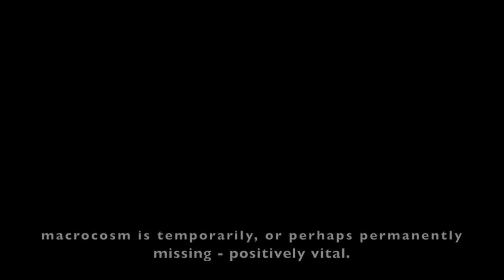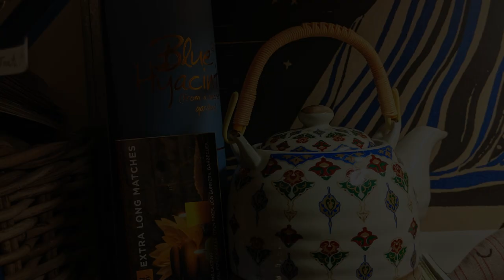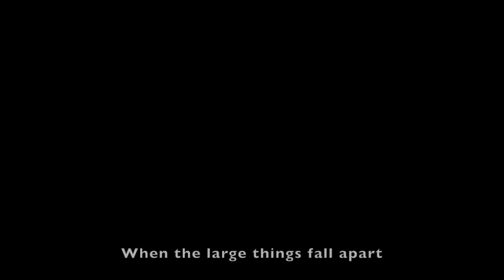Making a Cheerful Reading Nook (or dressing a make-shift desk)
In this video I show you my little desk setup, though it’s not really a desk, but a small, very cheap table that is falling apart and hardly big enough to do anything on, or to get your legs under (the legs are propped up on books)! Nevertheless, I like it, and it’s become comforting in the last few months, to come here to read or study or just have a cup of tea.

Do you have any favourite spaces in your home? Or anywhere? Living conditions, it seems, are getting more and more cramped for many people, so space saving is of the essence. But also homeliness or vibrancy or style or whatever else floats your boat!

NOVELS
The Land of Decoration
The Professor of Poetry
The Offering